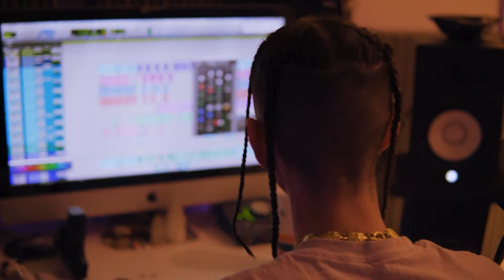Azera - Time Keeps Going ft. illKroniK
Directed by @entitledlosangeles / @robdajew / @marydoesfilm Produced by @illkronik
'Time Keeps Going' OUT NOW